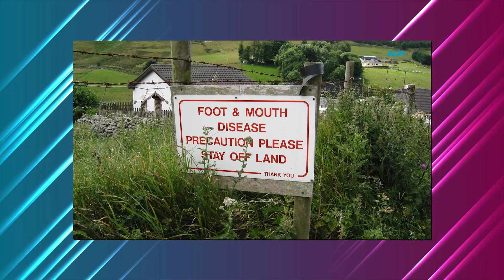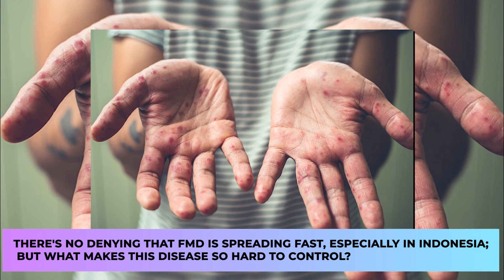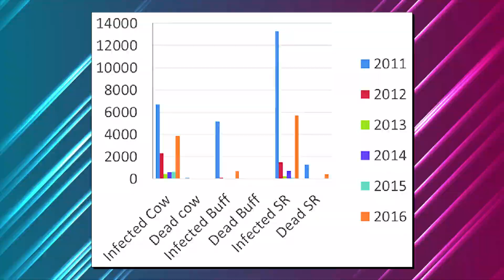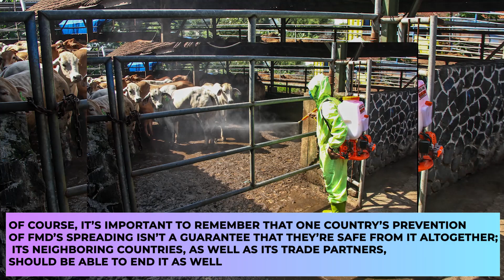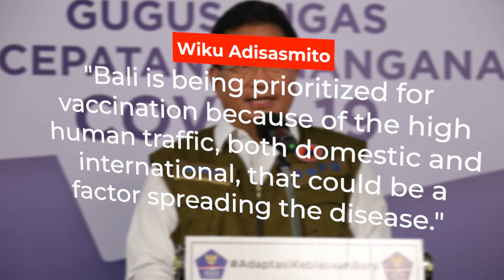Farmers Should Be WORRIED About Foot And Mouth Disease.. Here's Why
Welcome back to Down On The Farm. Hand, foot, and mouth disease (HFMD) is a highly contagious infection. It’s caused by viruses from the Enterovirus genus, most commonly the coxsackievirus. These viruses can spread from person to person through direct contact with unwashed hands or surfaces contaminated with feces. It can also be transmitted through contact with a person’s saliva, stool, or respiratory secretions. HFMD is characterized by blisters or sores in the mouth and a rash on the hands and feet. The infection can affect people of all ages, but it usually occurs in children under age 5. It’s generally a mild condition that goes away on its own within several days.

HFMD is often caused by a strain of coxsackievirus, most commonly coxsackievirus A16. The coxsackievirus is part of a group of viruses called enteroviruses. In some cases, other types of enteroviruses can cause HFMD. Viruses can be easily spread from person to person. You or your child may get HFMD through contact with a person’s saliva, fluid from blisters, feces, respiratory droplets that are sprayed into the air after coughing or sneezing. HFMD can also be transmitted through direct contact with unwashed hands or a surface containing traces of the virus. Young children have the highest risk for getting HFMD. Children usually build up immunity to the disease after being exposed to the viruses that cause it. This is why the condition rarely affects people over age 10. However, it’s still possible for older children and adults to get the infection, especially if they have weakened immune systems.

When Hand, Foot & Mouth Disease Can Be Fatal: EV71 Strain On The Rise | Talking Point | CNA Insider